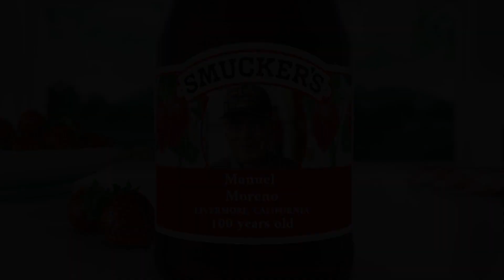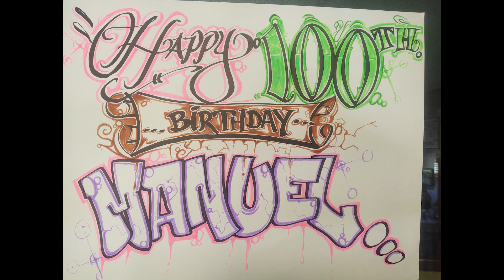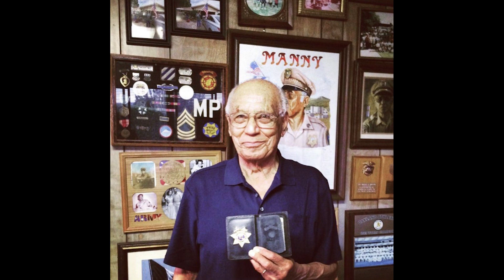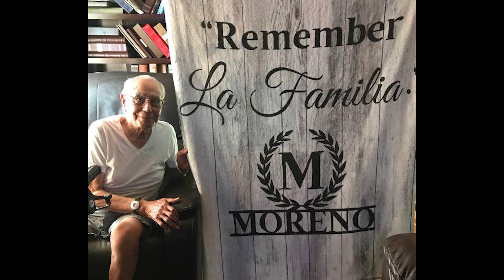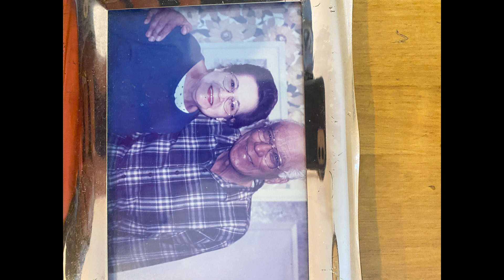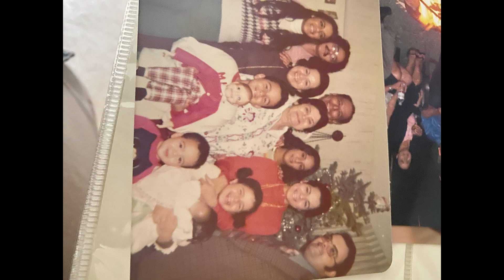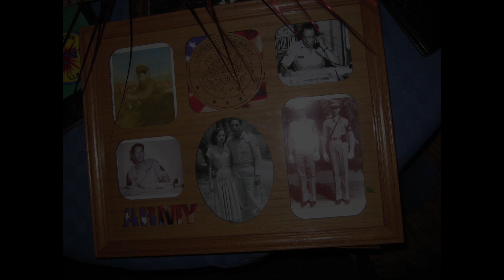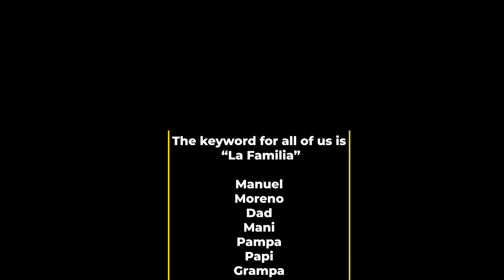Manuel Moreno Memorial Slideshow